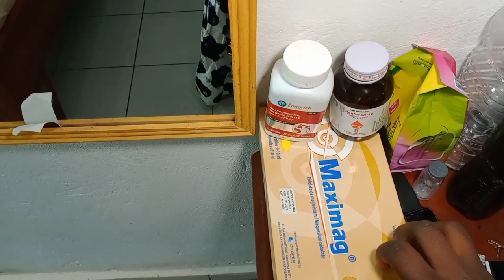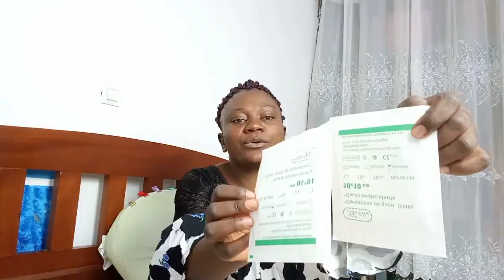SAC SALLE DE NAISSANCE A LA CAMEROUNAISE 🇨🇲 BÉBÉ&MAMAN 3ieme ACCOUCHEMENT#maternité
HELLO  ça y est , le jour J approche et j'ai décidé de tout partager avec toi   comme promis  , j’espère qu’elle va te plaire

   • FAQ: JE RÉPONDS A...

Astuces gain de temps
Décharge mentale
Gestion des devoirs
vie de maman
maman youtubeuse Camerounaise
Life au 237